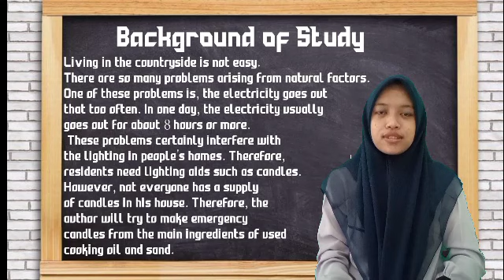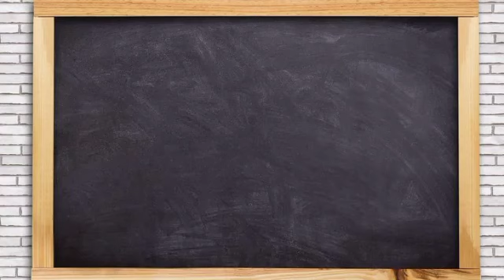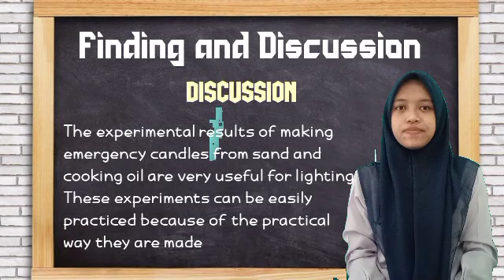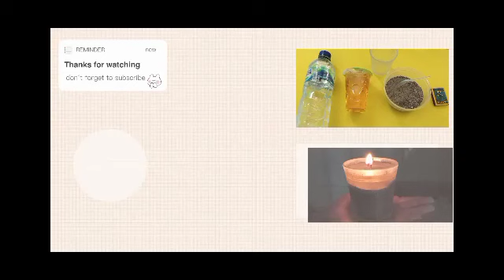student's project: Sand and Cooking oil Economical Emergency Candle_Siti Khoiriyah